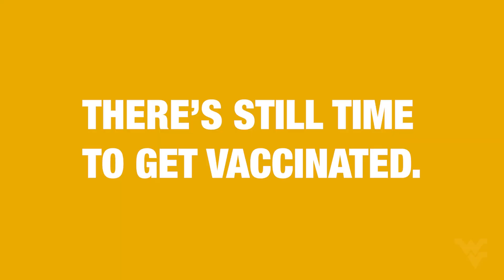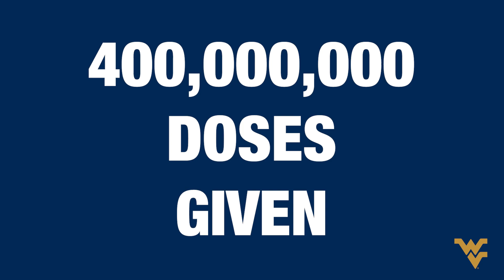COVID-19 2021 Holiday Safety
Kathryn S. Moffett , MD is a professor, the division chief of pediatric infectious diseases and director of the Mountain State Cystic Fibrosis Center. She answers questions around COVID-19 vaccines, boosters and flu shots around the holidays.